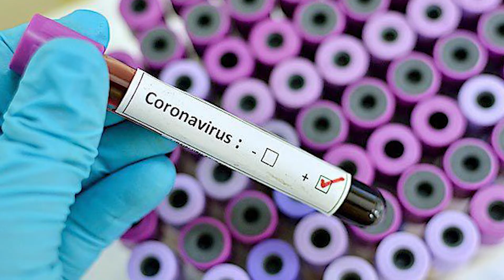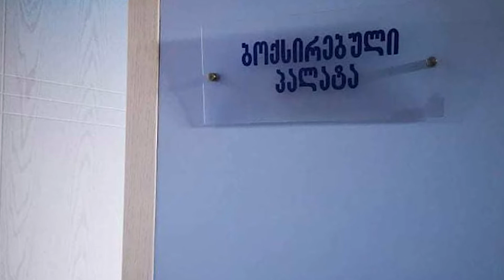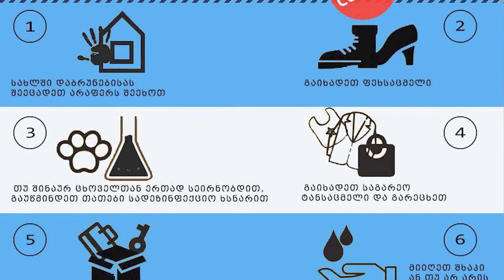covid19-ის გავრცელება ზუგდიდში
კორონავირუსის გამოწვევას საქართველო დანარჩენ მსოფლიოსთან ერთად ებრძვის. ქვეყნის მასშტაბით სულ 79 დადასტურებული შემთხვევა გვაქვს, თუმცა ეს მონაცემები თითქმის ყოველდღიურად იცვლება. მათ შორის კოვიდ 19 ზუგდიდის მცხოვრებსაც დაუდგინდა. არიან პაციენტები ამ ვირუსის სიმპტომით, რომელთა პასუხსაც ლუგარის ლაბორატორიიდან ელოდებიან. ვართ თუ არა მზად კორონავირუსის ფართო გავრცელებისთვის და დღეს რა ვითარება გვაქვს, სტუმრებთან ერთად „პირისპირ ლაივპრესთან“ ვისაუბრეთ.